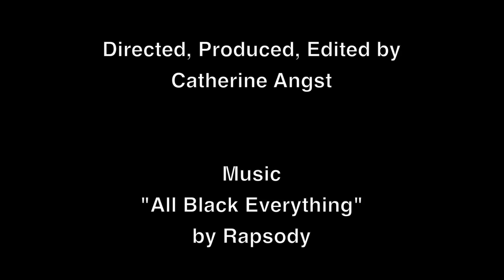Left of Black with Wesley Hogan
Left of Black host Dr. Mark Anthony Neal sits down with Dr. Wesley Hogan to discuss the 40th anniversary of the 1977 TV miniseries "Roots".

Dr. Hogan is the director of the Center for Documentary Studies at Duke University and teaches the history of youth social movements, African American history, women’s history and oral history.